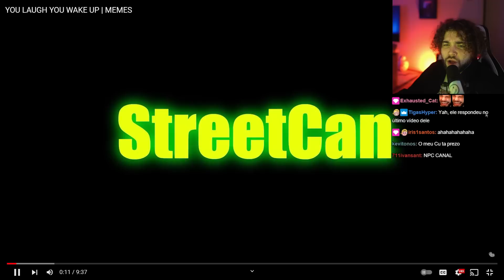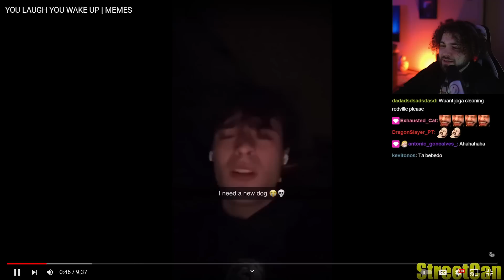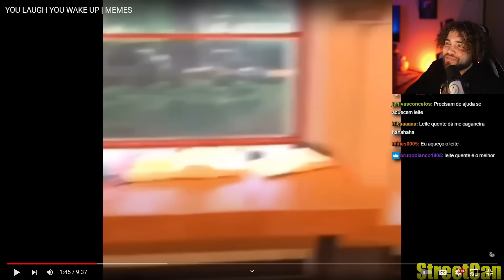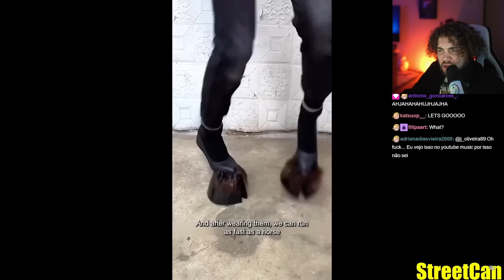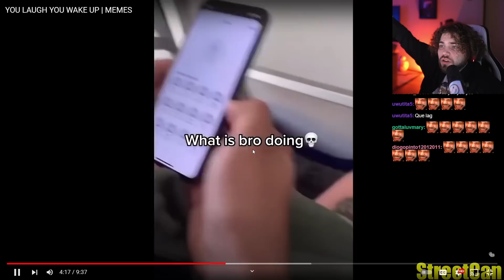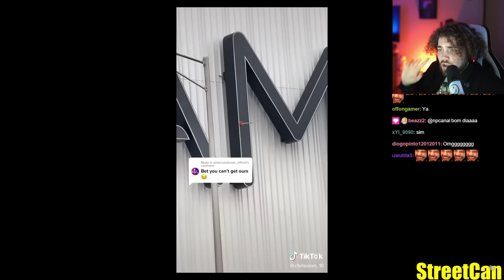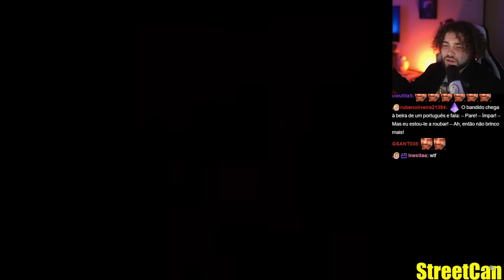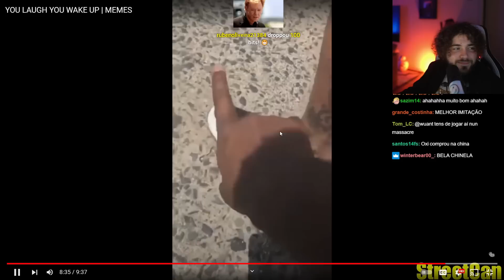12 minutos de memes valiosos como pedra de safira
12 minutos de memes valiosos como pedra de safira